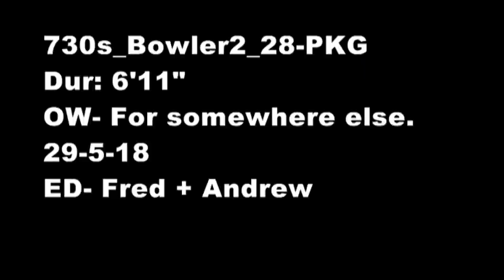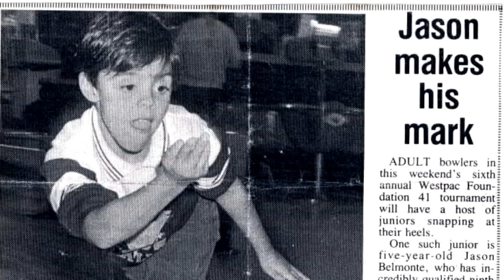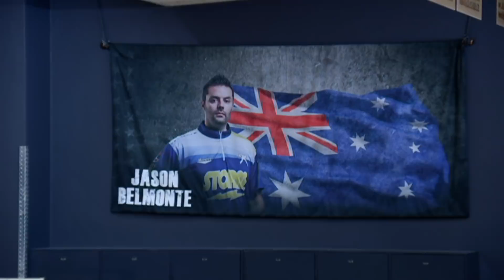Australian Jason Belmonte is the world’s best tenpin bowler | ABC News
Jason Belmonte may not be a household name in Australia but he's a four-time world champion in a sport that gets little attention down under.  In the US, professional 10-pin bowling has its own circuit... and Jason Belmonte is king.  Despite the 34 year old's massive success across the Pacific, he chooses to remain in